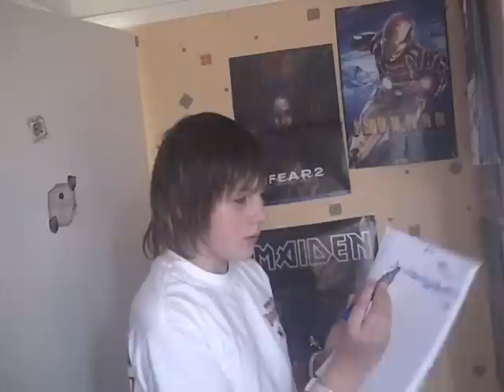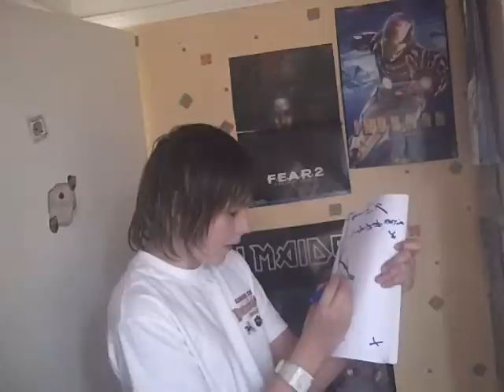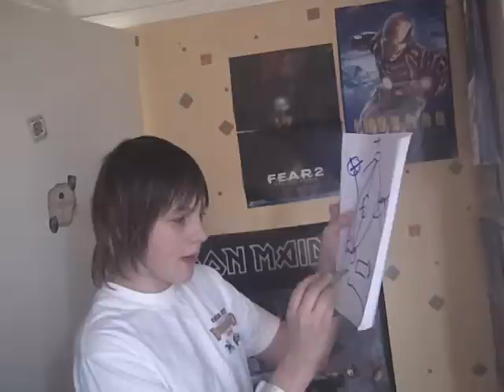the homeless badger show episode 4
lets go to mars but watch out for the goblins...